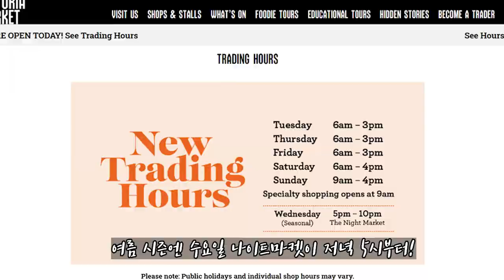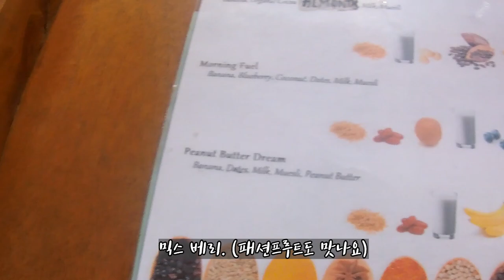(ENGSUB) 맬버른 호주오픈 여행 | 퀸빅토리아마켓 | 호시어 레인 | 권순우선수 복식경기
맬버른 호주오픈 여행! 테니스 보러가기 전에 퀸 빅토리아 마켓과 호시어 레인을 들렸어요.  권순우 선수 복식 경기가 있어서 오후에는 어김없이 맬버른 파크로 테니스 관전 했어요